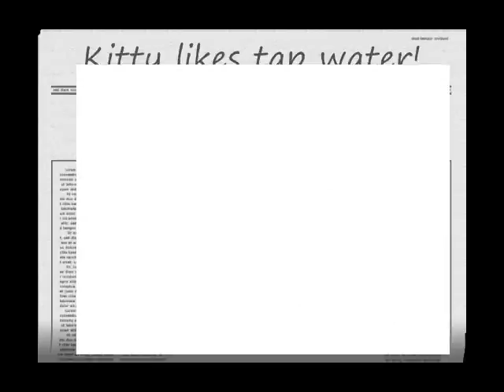I are thirsty kat!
Good kitty!